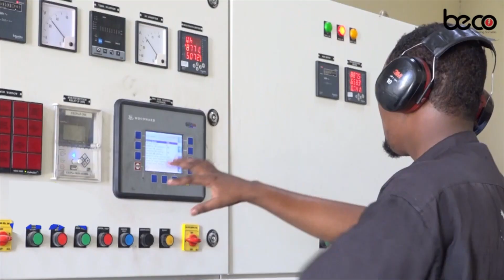"Mushaarka Wasiirada ee Bishan gabi ahaanba waxaa lagu taageerayaa Howlgalada ka dhanka AS"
"Go'aanada lagu gaaray Shirka Golaha Wasiirka Waxaa kamid ah in Mushaarka Wasiirada ee Bishan gabi ahaanba ay ku taageeraan Howlgalada ka dhanka AS" Afhayeenka Xukuumada Farxaan Jimcaale.